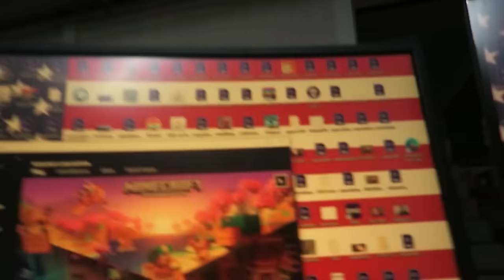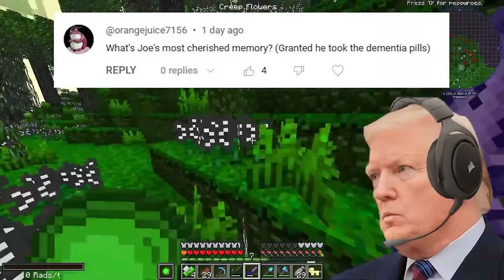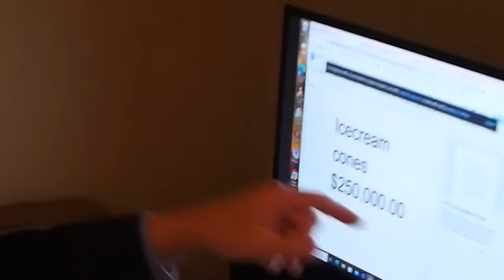Presidents Play Modded Minecraft 1-40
The US Presidents Trump and Biden continue playing Minecraft with over 300 mods installed and mess around. This video is ENTIRELY satire/comedy and is only made to entertain and create laughs. I am in no way trying to offend or impersonate anyone nor trying to create false information. Neither figure in this video is real and what you can see and hear is made by an A.I. tool that allows the user to recreate and synthesize voices. Elevenlabs is what I used.
Since a lot of you wanted to know the modpack…there isn’t one but I do use ATM 3 1.12.2 with a few additions…here is a list of the mods I added to that modpack (There’s a few more but I want to keep them a secret for future episodes!)

US Presidents Play Minecraft 1-40